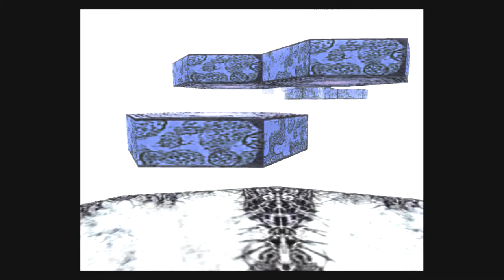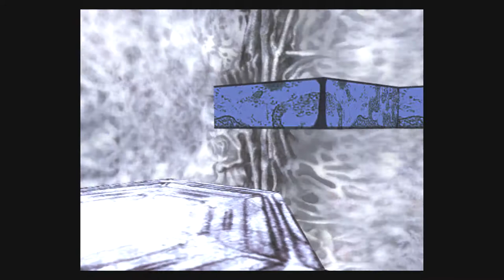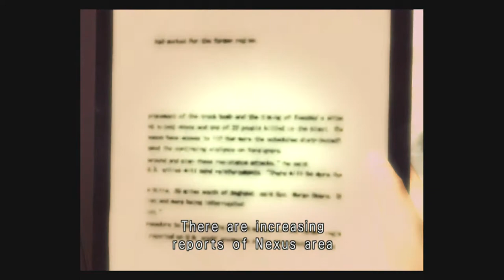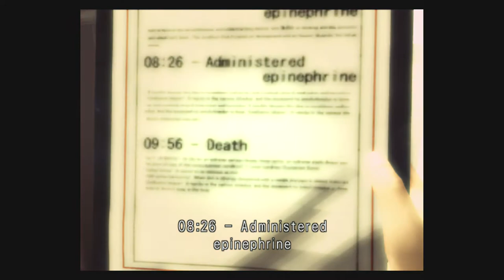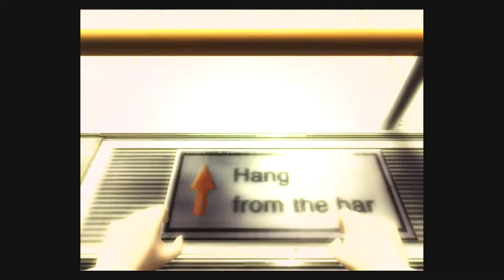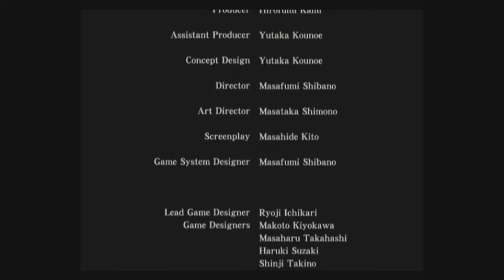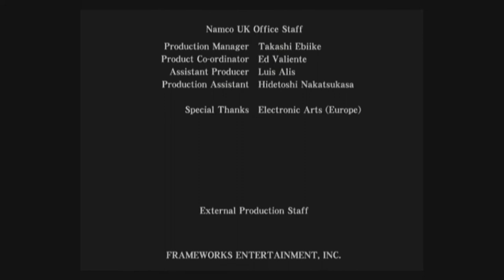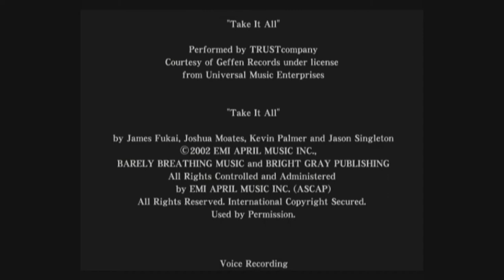Let's Play Breakdown Finale - With Reynaldo - TIGER JUICE!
What an awesome game!

Also, Reynaldo is back, everybody!  :D  Say hi!